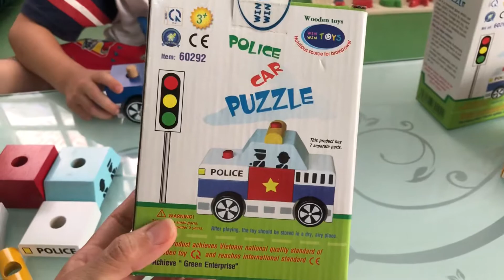Lắp Ráp Xe Cảnh Sát Winwintoys | Xe cảnh sát gỗ lắp ráp | Bộ xe cảnh sát bằng gỗ | Thái Vân Toys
🚔🚔🚔 LẮP RÁP XE CẢNH SÁT - Winwintoys

Chất liệu: Gỗ
Kích thước: 15x11.5x6 cm
Trò chơi giúp bé:
• Rèn luyện khả năng tư duy và óc quan sát để tìm các bộ phận lắp vào đúng vị trí thành chiếc xe cảnh sát hoàn chỉnh.
• Tập làm quen với các khối hình học cơ bản: hình chữ nhật, hình thang, hình vuông,…
• Vận động cơ thể khi di chuyển xe.

🚔 Giá

THÁI VÂN TOYS OFFICIAL
Cửa hàng offline: E8/231 QL 50, phong phú, bình chánh, HCM